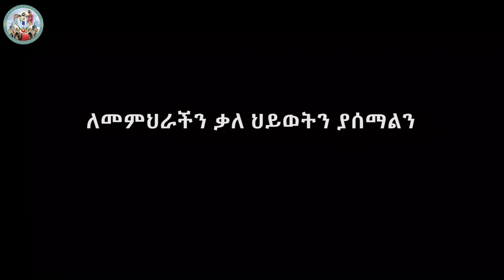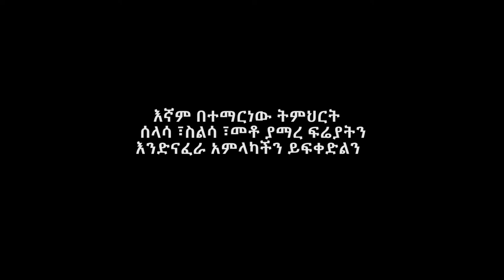"ድንግል ማርያም ለምን አታለቅስ " | ጉባኤ ኒቆዲሞስ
ሰላም ውድ የጉባኤ ኒቆዲሞስ ታዳሚዎቻችን። ለዛሬ በሰ/ት/ቤቱ ጉባኤ ኒቆዲሞስ   መ/ር ኢዮብ በቀለ የተላለፈውን ት/ት እነሆ። ሁላችሁም ቻናላችንን ሰብስክራይብ በማድረግ በየሳምንቱ የሚለቀቁትን ትምህርቶችን ትከታተሉ ዘንድ ተጋብዛችኋል። ሰላመ እግዚአብሔር ከሁላችን ጋር ይሁን። የቦሌ መድኃኔዓለም ፈለገ ዮርዳኖስ ሰ/ት/ቤት